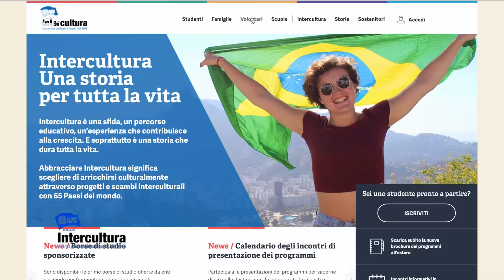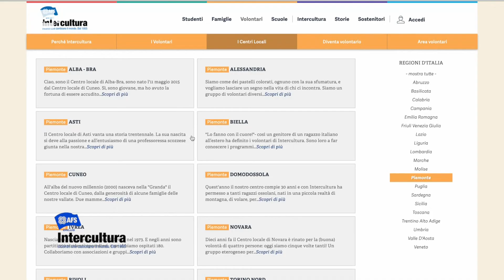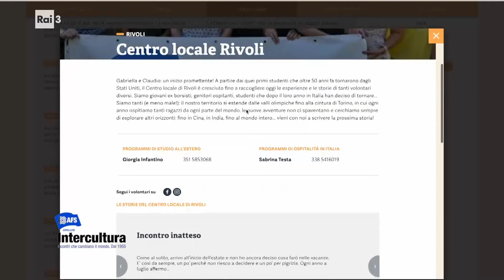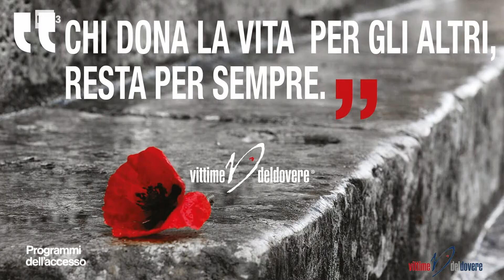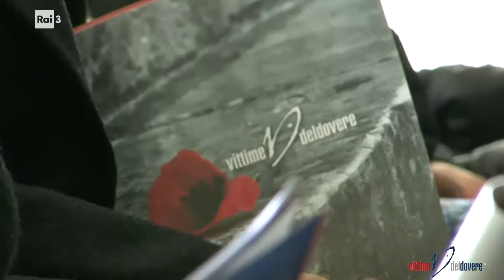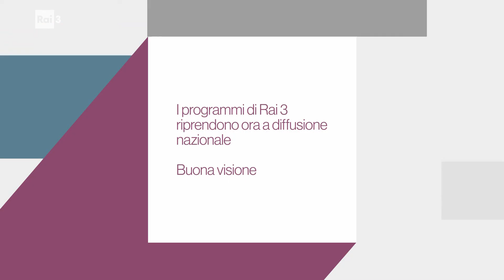Programmi dell'accesso 30 novembre 2019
La settima puntata dei programmi dell'accesso 2019 ha diffuso i messaggi di Associazione Inqubatore Qualturale, Legacoop Piemonte, Associazione Intercultura, Associazione Vittime del Dovere, Ente Italiano di Normazione.